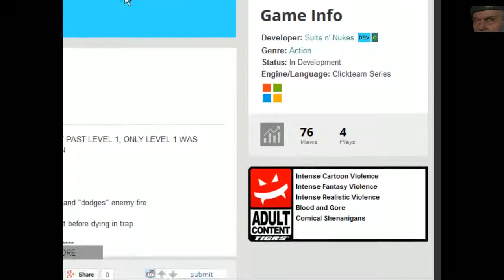Voodoocide Playthrough Part 2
A rather hilarious voodoo doll game that pits you, a voodoo doll primed with genocidal rage, against others of your kind.  Mishaps and torment ensue.

And the struggle for supremacy rages on!  Now with more Nonfunctional Needles, Turret Turtles and STUPENDOUS SEIZURES!